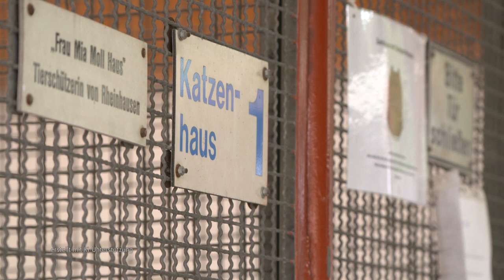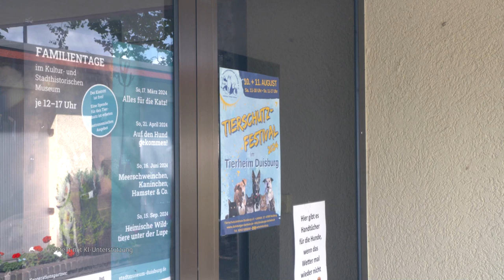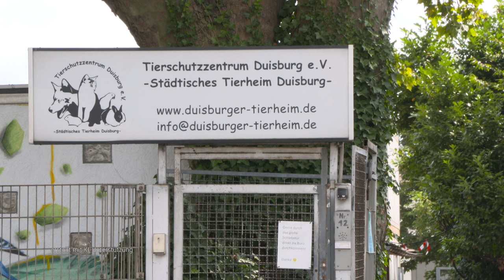STUDIO 47 .live | DUISBURGER TIERHEIM: HERAUSFORDERUNGEN VOR DEM SOMMERFEST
Volle Zwinger und überfüllte Käfige: Das Duisburger Tierschutzzentrum ist in einer prekären Lage und kann kaum mehr Tiere aufnehmen. Zwar werden noch Tierfunde aufgenommen, aber das Tierheim platzt aus allen Nähten. Das Sommerfest soll helfen, Spenden zu sammeln und mehr Tieren ein Zuhause zu geben.